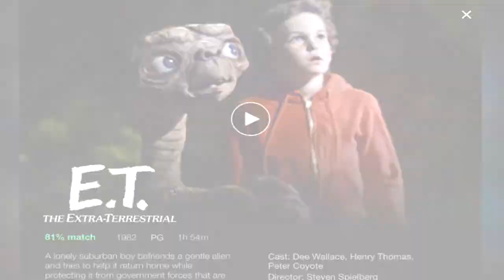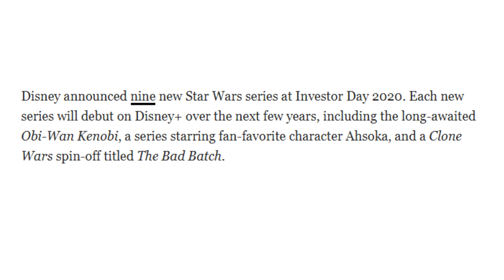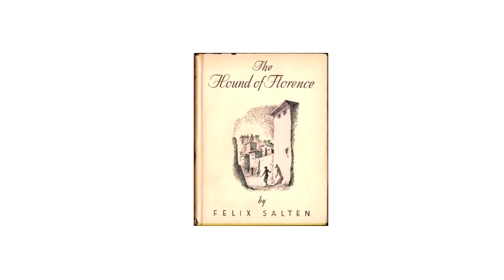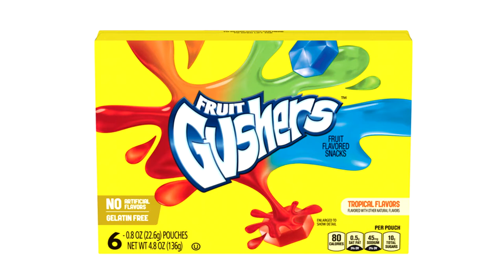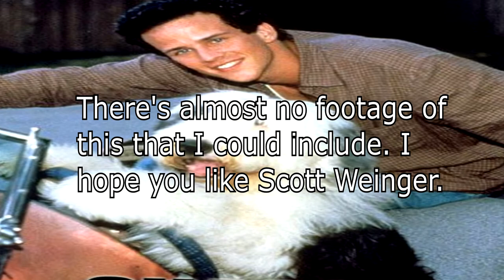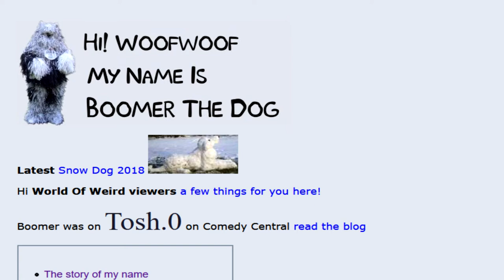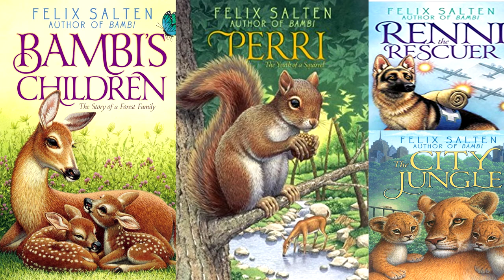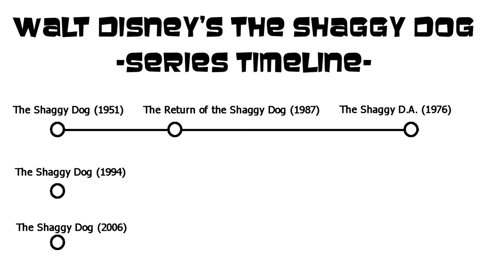There Was 5 Shaggy Dog Movies - A Shaggy Dog (Franchise) Mini-Retrospective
NOTE: The Shaggy Dog timeline image has a small typo and lists the first movie as "1951" but it's actually 1959. Don't know how that happened.
Do you remember The Shaggy Dog (2006)? That was a reboot of a movie series that began with a black and white comedy in 1959, which gathered two sequels and a completely separate remake/reboot in 1994, and two of the movies are almost impossible to watch. I say we bring this series back and just keep making more content just for the heck of it.

If you wish to watch The Shaggy Dog (1959), The Shaggy D.A., you may watch them on Disney+. If you wish to watch The Return of the Shaggy Dog or The Shaggy Dog (1994), pester Disney to finally upload them to Disney+.

Request the missing Shaggy Dog films on Disney+ (select "Give Feedback" then "Request a film or show")